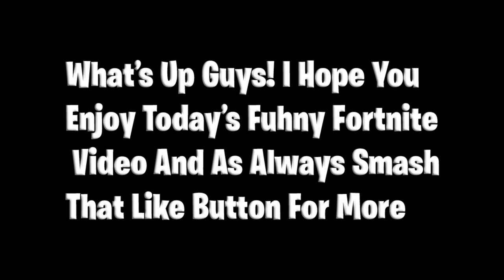Fortnite Streamers Funniest Moments! #3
🙀 What’s Up Guys, I Hope You Enjoy Today’s Fuhny Fortnite Video And As Always Smash That Like Button For More-:) Peace Out✌️✌️

👍👍 LIKE THIS VIDEO & Turn Notification On For More Moments 🔔

♠️ Get Featured ♠️

📩📩 Send us Your Moments, Get Featured!

📺Fortnite Epic Clips📺
👇How to Summit your Videos👇

1) Upload Your Video to Youtube
In that Message send me the link of the video you wish to have me upload.
3) If that doesn't work out, send your video to ( Do not attach the video to the email.( Ones again only send me the link of the video).

4) That's it and enjoy

Intro♣️
▶︎E1Edits